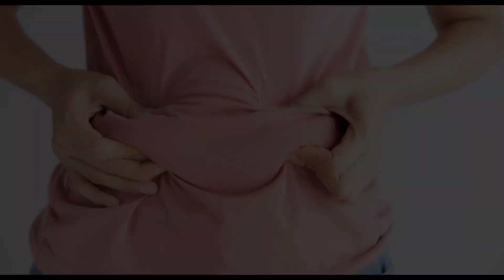Lose 13 kgs in 30 Days / How To Lose Belly Fat / Weight Loss Drink For Belly Fat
Asalam o Alaikum welcome to my YouTube channel.today video I am sharing my weight Drink, lost 13 kg weight at home without exercises and going to gym | my weight loss journey & basic tips.🌺

weight loss drink for belly fat
weight loss drink at night
weight loss drink for belly fat in morning
weight lose drink morning
weight lose drink night
Morning weight lose drink
weight loss drinks that work fast
weight loss drinks at home
Morning Weight Loss tea
weight lose tea
how I loss 13 kgs in one month
weight loss journey vlog
how I lost 22 kg in 2 month
how I lost 23 kgs in 2 month
how I lost 12 kgs in 2 month
weight lose journey 2023
weight loss fast
weight loss vlog
weight loss video
weight loss habits
weight lose fast best habits
weight lose tips for women
weight loss tips for ladies
wazan kese kam Karein
wazan Kam Karne Ka asan tarika
Ghar per wazan kese kam Karein